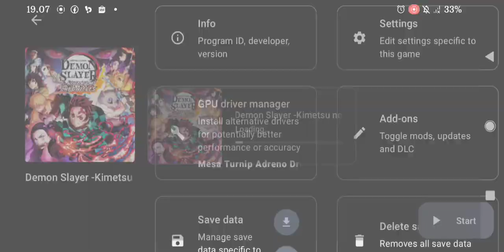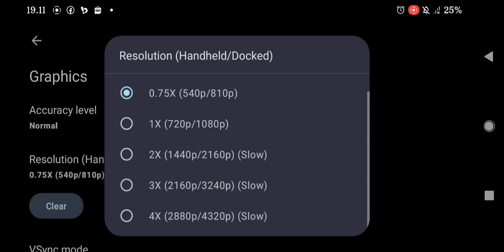Yuzu 175: kimetsu no yaiba gameplay+setting on Snapdragon 845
driver R11
android 11